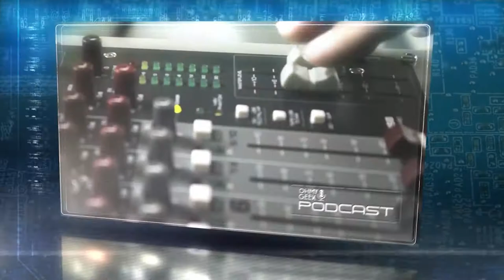Podcast | ¿Cómo APORTA la 'Nube' en tiempos de PANDEMIA?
El Cloud, La Nube, como quieran llamarle. Los servicios de computación online son una oportunidad para apoyar a las empresas en múltiples áreas y de eso nos contará nuestro invitado para este capítulo: José Miguel Selman, Líder de Integración de Cloud Híbrida de IBM Chile.

OhMyGeek! Podcast | Capítulo #04 (12/06/2020)

Intro: 00:01
Inicio del Podcast: 00:46
Invitado: 02:27
Cierre: 23:16